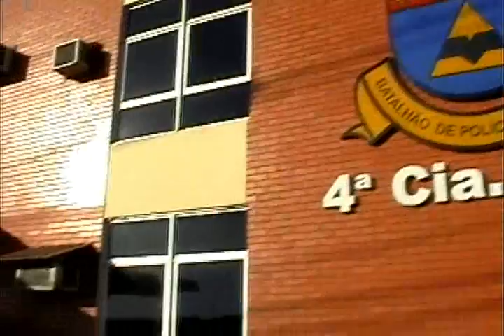AVI TROCA DE COMANDO DO 4º BATALHAO DE MARINGA